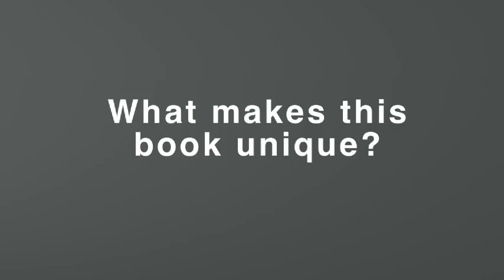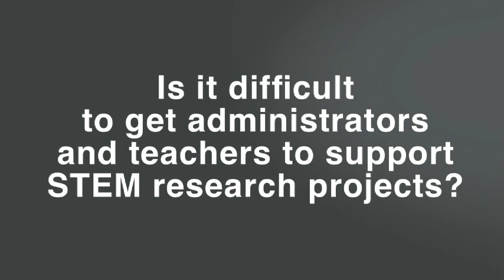Q and A with STEM Student Research Handbook author Darci Harland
"STEM" is one of the biggest buzz words in the science education world today, and NSTA Press author Darci Harland offers insight into why STEM education—and particularly research—are so critical to student development of science literacy. In the first in a series of author interviews, listen to her describe the skills and experiences students gain when conducting long-term STEM research projects. She even offers tips on how to overcome potential challenges. Then check out STEM Student Research Handbook for a comprehensive look at each stage of large-scale research projects—from background research and proposal writing to using statistics to interpret data to poster presentations. Harland helps all teachers, even those who have never designed an experiment on their own, coach their students through the research process.